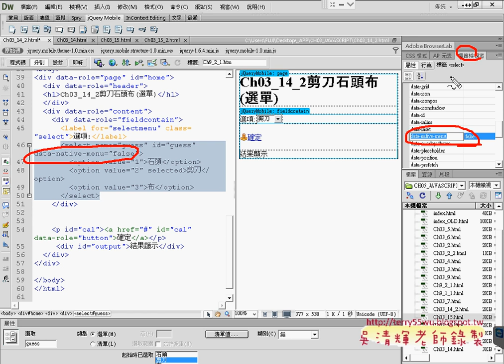05 將下拉清單改為手機非原始樣式